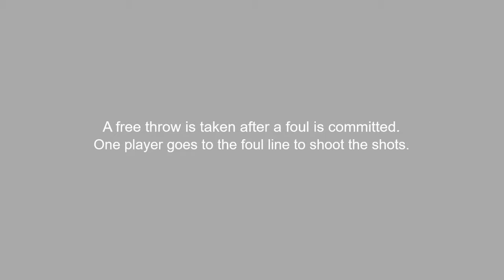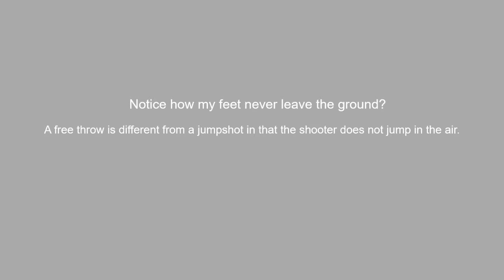Tips for Shooting Freethrows in Basketball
by Malik Brown
PETE 271: Technology in PE
Winthrop University
Dr. Seth Jenny